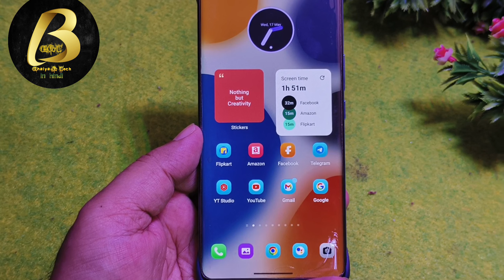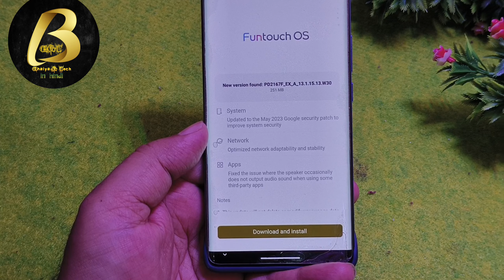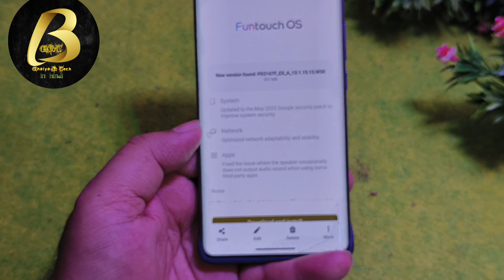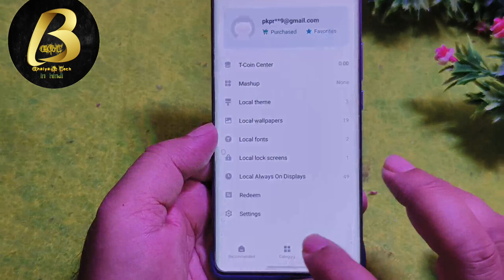Vivo V23 New Update in May 2023 | New Features Added | New AOD Added,??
Namsakar dosto Bhaiya G Tech me app sabhi ka sawagat hai ,Aj is Video me Bataya hu, new software update in Vivo v23 in may 2023 in this update many new feature added like new aod always on display, Vivo v23 new update

Equipments use by me for video👇

👉Tripod for both camara and Mobile